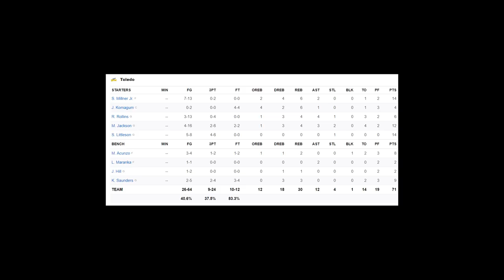Toledo vs Michigan Highlights | December 9 2020 | 2020 College Basketball Highlights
Toledo vs Michigan Highlights (Toledo vs Michigan). Toledo vs Michigan played on 12/9/2020 in the 2020 college basketball season